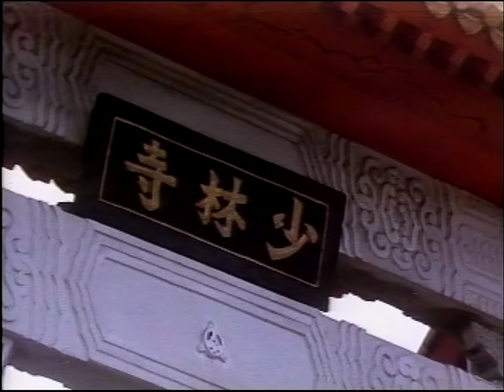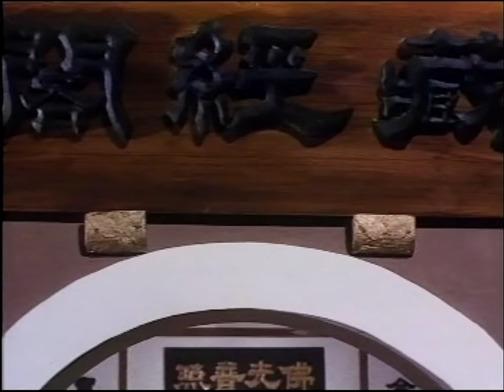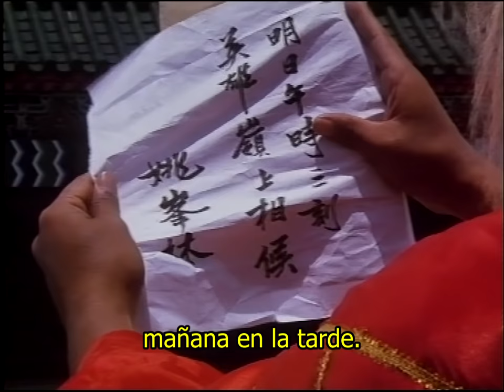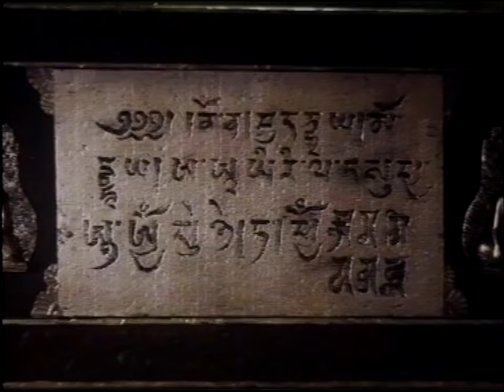Wu Tang Collection - Shaolin Vs Lama (Subtítulos en ESPAÑOL)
Director: Lee Tso Nam
Reparto: Alexander Lo, Charng Shan, William Yen

El hábil luchador Sung Li Ting está buscando un maestro de Kung Fu que pueda vencerlo en la batalla y enseñarle nuevas técnicas. El monje Shaolin Shao Si Yer presenta a Sung Li las enseñanzas de Shaolin, pero a Sung Li no se le permite ingresar a la escuela hasta el regreso de un Monje Lama, que robó un pergamino secreto que contenía todos los estilos de lucha conocidos del monasterio 12 años antes.
Cast: Alexander Lo, Charng Shan, William Yen

Skilled fighter Sung Li Ting is looking for a Kung Fu master who can beat him in battle and teach him new techniques. Shaolin monk Shao Si Yer introduces Sung Li to the Shaolin teachings, but Sung Li is not allowed to enter the school until the return of a Lama Monk, who stole a secret scroll containing every known fighting style from the monastery 12 years earlier.